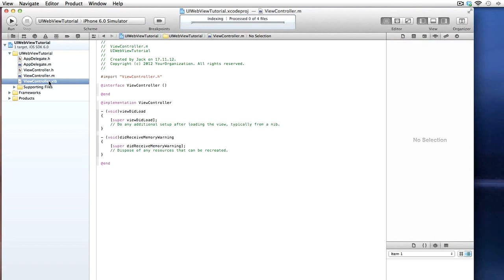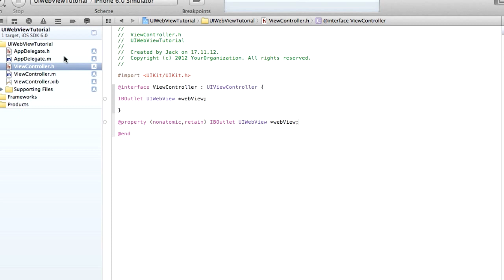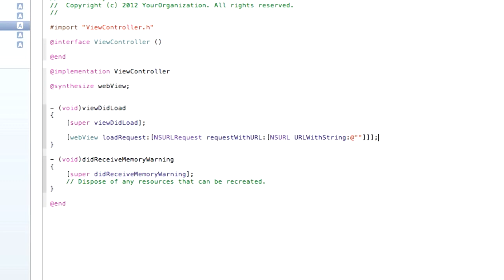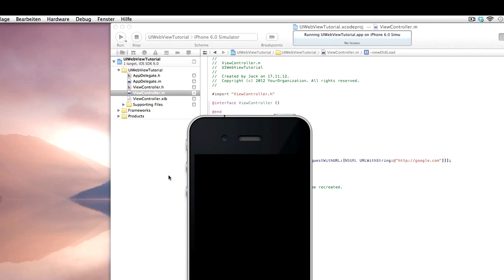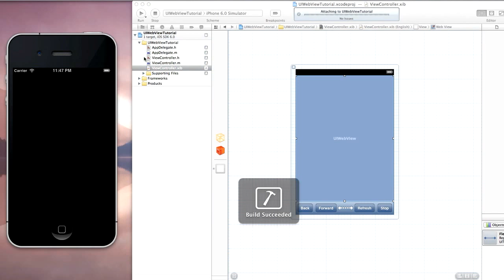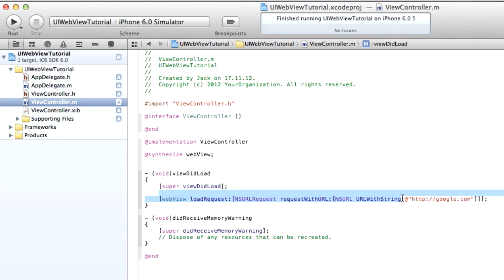iOS Development: UIWebView with Xcode 4.5.2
In this tutorial you'll learn how to create an easy and basic UIWebView using XCode and the Interface Builder. In my other Tutorial I'll show how to do the same just with Programmcode and without Interface Builder.